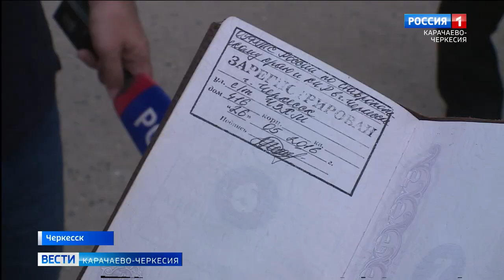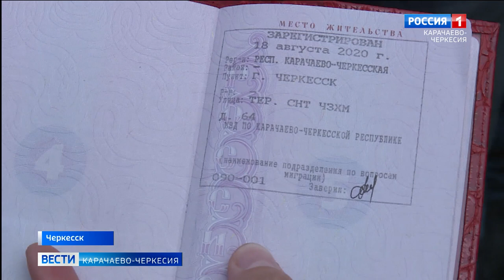Дорога, которой нет...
В редакцию "Вестей" обратились люди, проживающие на юго-восточной окраине Черкесска. По словам горожан, дорога к их домовладению настолько плоха, что по ней отказываются ехать даже службы экстренного реагирования, а таксисты заламывают большие цены